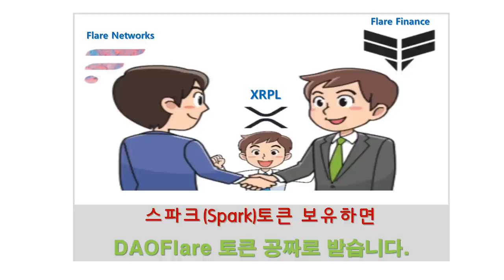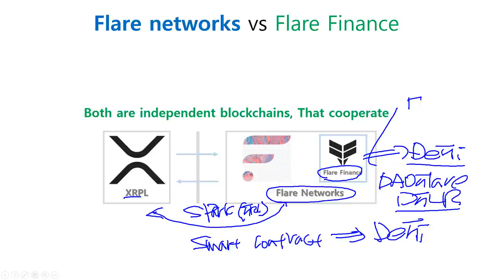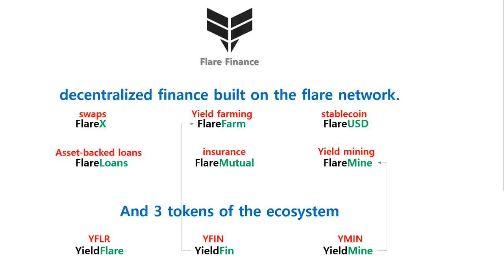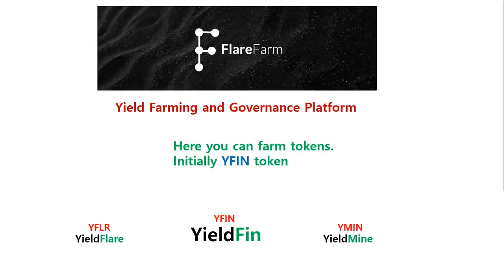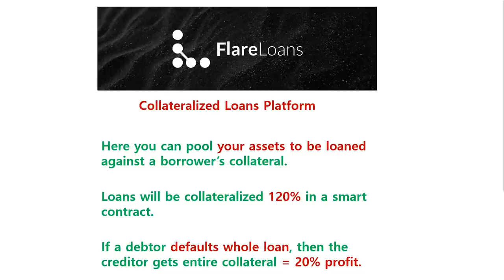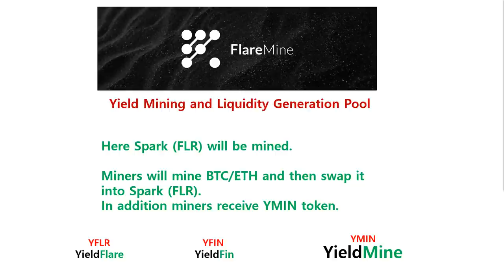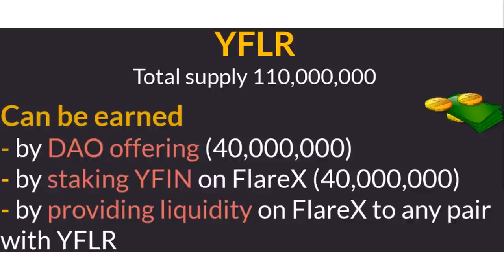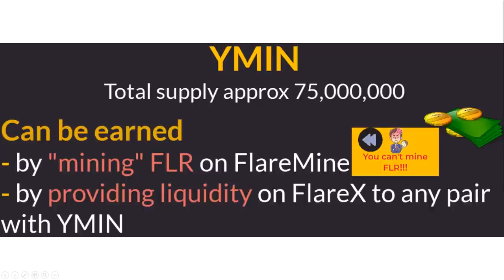〔XRP 5부〕 스파크(Spark) 토큰을 보유하면 DAOFlare 토큰을 공짜로 받습니다.